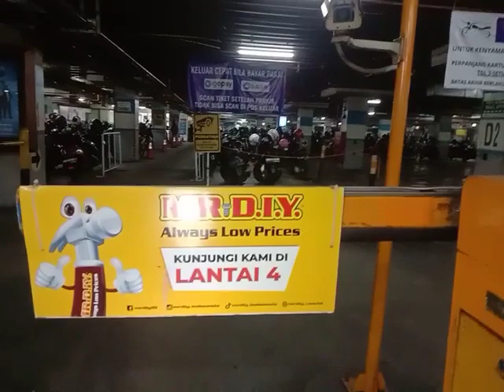Suasana mall BTM bogor trade mall di hari 8 2024